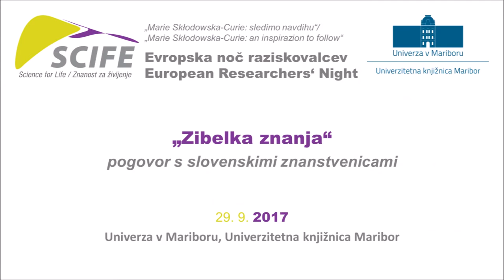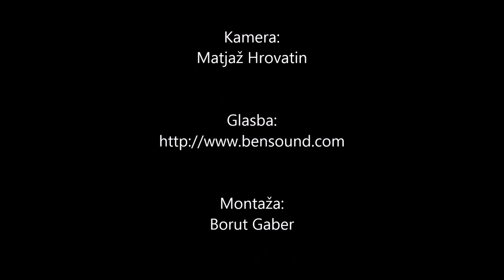Noč raziskovalcev 2017 (UM UKM)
Noč raziskovalcev - Znanost za življenje (29. september 2017)
Univerza v Mariboru, Univerzitetna knjižnica Maribor

„Zibelka znanja“ - pogovor s slovenskimi znanstvenicami:
dr. Maja Rupnik, ddr. Ana Vovk Korže, dr. Janja Hojnik.